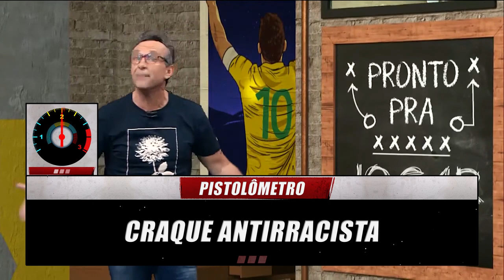NETO DETONA TORCEDORES DO CORINTHIANS QUE AMEAÇARAM CÁSSIO E FAGNER | NETO PISTOLA #22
O "torcedor", se dá para chamar de torcedor quem foi no aeroporto e ameaçou o Cássio, está de brincadeira. O torcedor corintiano de verdade precisa abraçar o Cássio, demonstrar todo o apoio que ele merece e o Corinthians fazer um busto para ele.